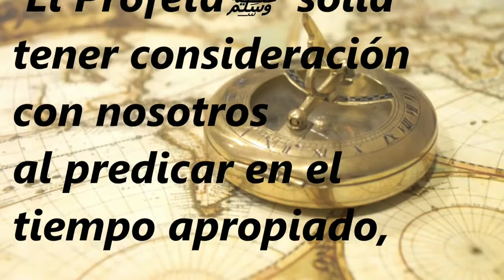Consideracion al Enseñar